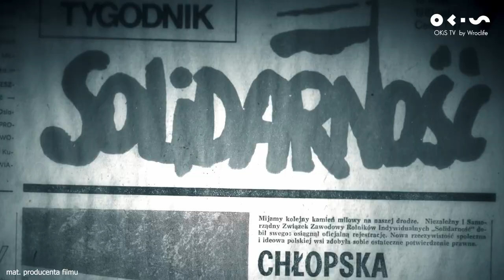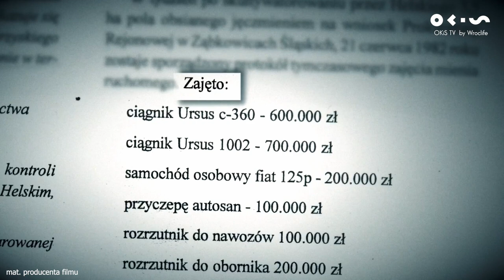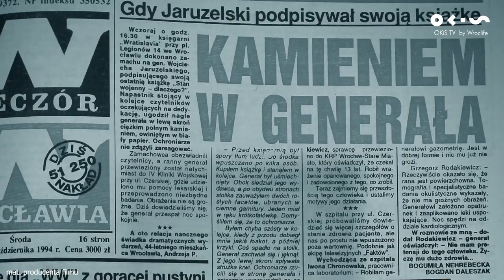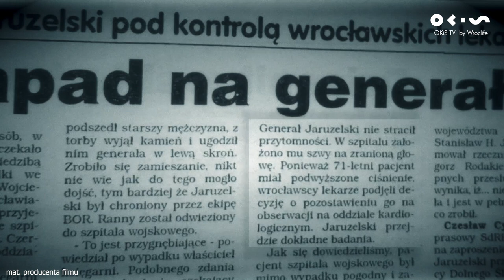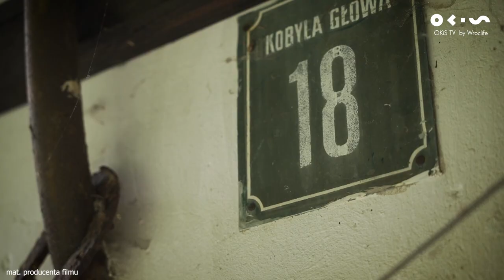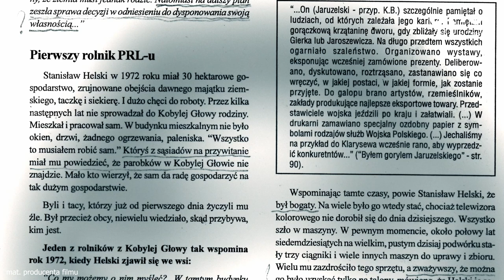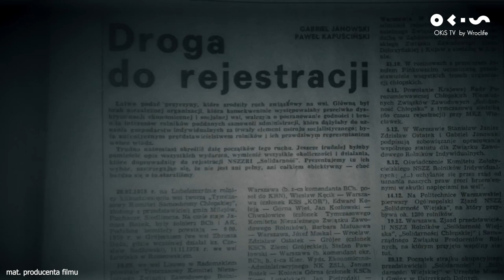„Stanisław Helski. Dlatego”. Dlaczego rolnik zorganizował zamach na Wojciecha Jaruzelskiego?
Filmy dokumentalny „Stanisław Helski. Dlatego” będzie miał swoją premierę na początku czerwca.  Wrocławski reżyser Michał Torz opowiada w nim historię rolnika z Dolnego Śląska, który w czasach PRL był represjonowany przez ówczesne władze, za co postanowił się zemścić już w Wolnej Polsce, atakując Wojciecha Jaruzelskiego na pl. Legionów we Wrocławiu.